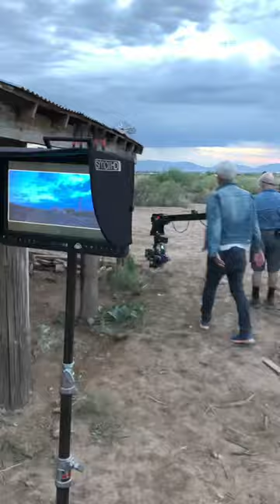BTS "Chalk hill"posted on Niko Markakis (nikooohhhhh) tik tok. Jace Norman september 2022